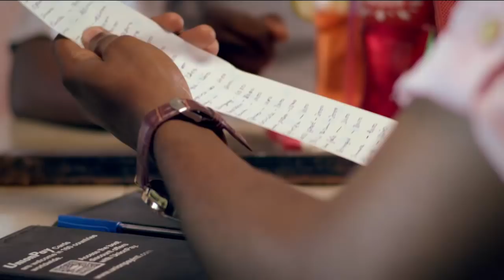MAVOKO Kufukuzwa WCB / Ameomba Msamaha / Wema Hajampoteza - PETIT MAN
Miongoni mwa watu wanaoisaidia kuikuza sana tasnia ya Bongo Fleva kwa kuwasimamia wasanii wengi ni Petit Man Wakuache ambaye kwa sasa ni meneja wa wasanii kama Country na Mirror.

Kupitia Exclusive Interview na Global TV, Petit Man amefinguka kuhusiana na wasanii wake hao hasa Mirror ambaye awali alikuwa mikononi mwa Staa wa Bongo Muvi , Wema Sepetu.

Petit Man amepiga stori na Global TV ukumbi wa Mlimani City alipohudhuria katika uzinduzi wa Filamu MPYA ya Duma inayoitwa Nipe Changu.